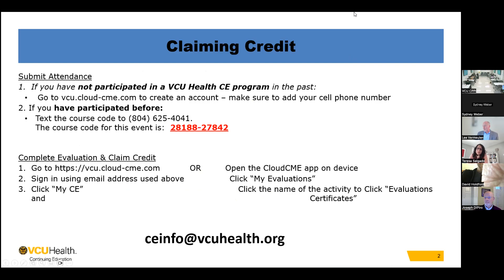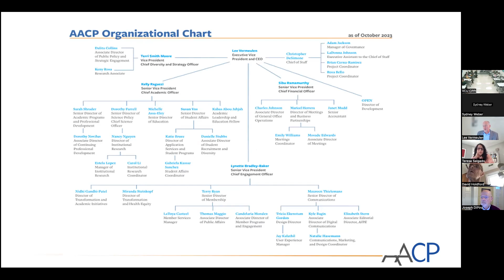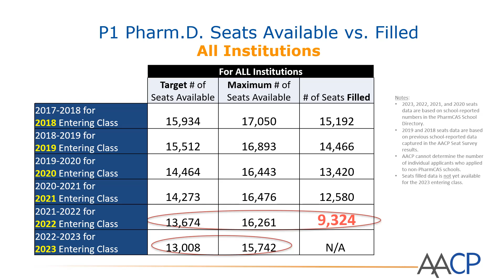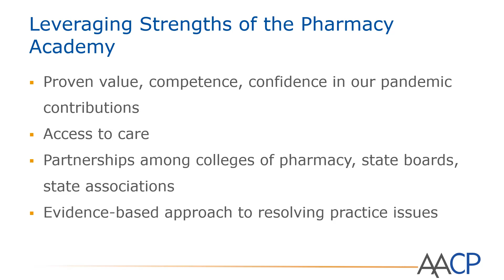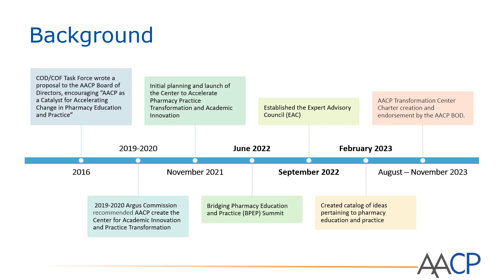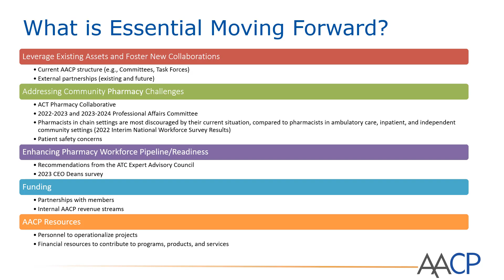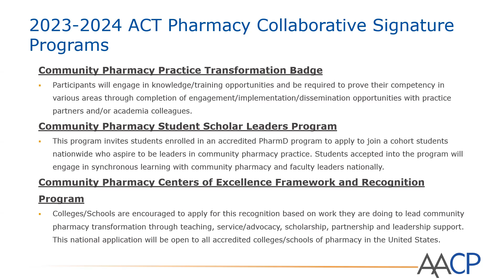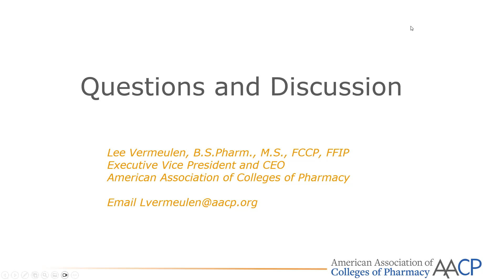CPPI Seminar: How Pharmacy Practice Transformation Will Decide the Future of Pharmacy Education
Lee Vermeulen, B.S.Pharm., M.S., FCCP, FFIP, Executive Vice President and CEO of the American Association of Colleges of Pharmacy joins to discuss the future of pharmacy education. For more information on CPPI seminars or to view these slides,